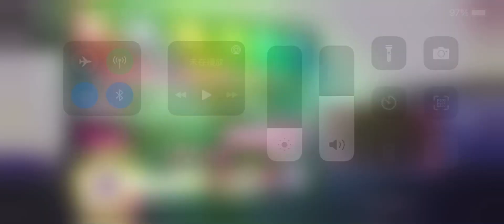緋染天空(Heaven Burns Red) 演唱會模式《Burn My Soul》Hard Full Combo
居然出音遊模式了…（好像邦邦）